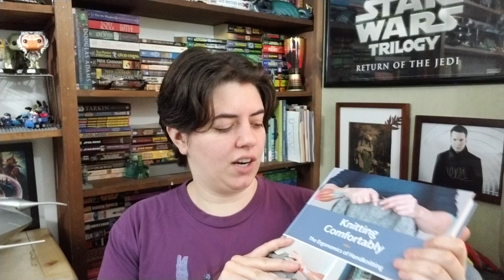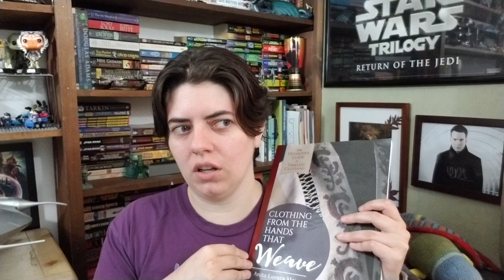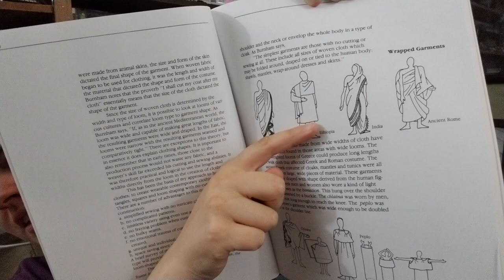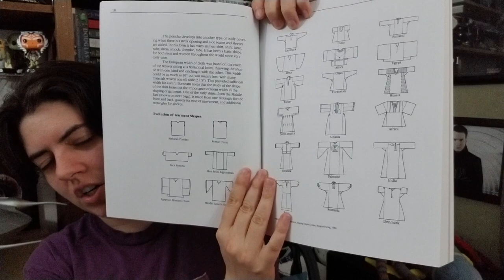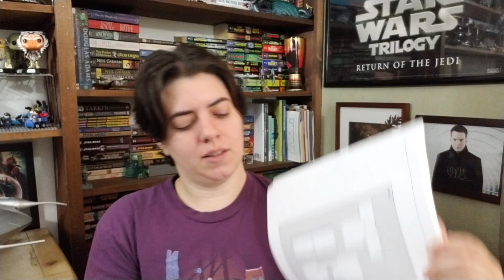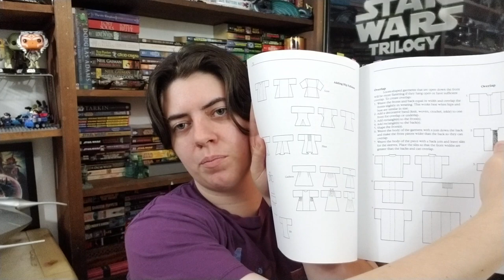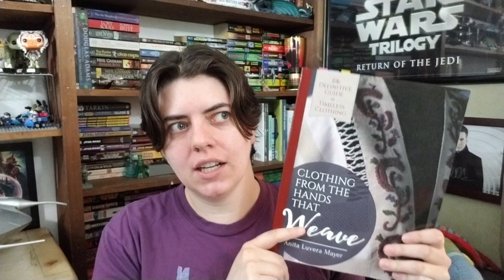Episode 60: Plying Party